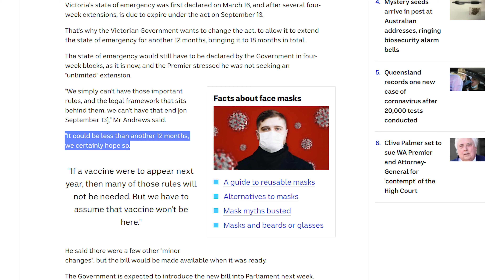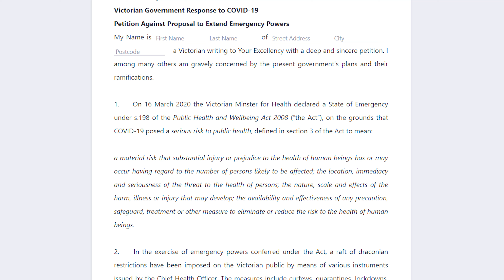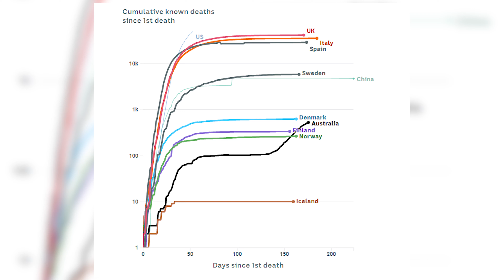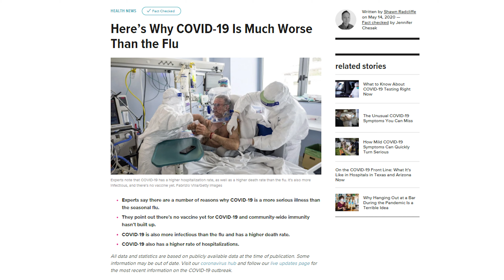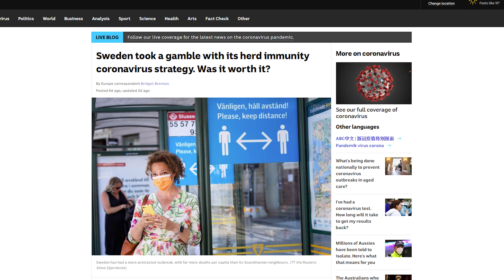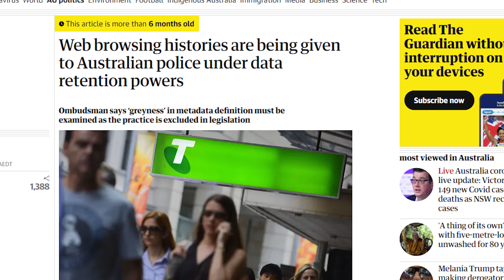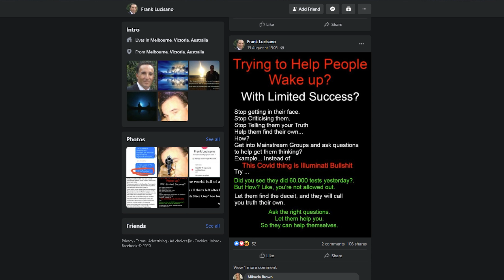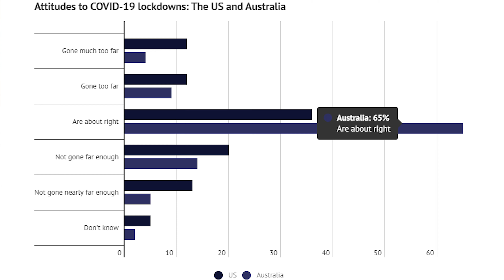Has Someone You Know Signed This Fake-News Petition?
In 'today in corona-virus misinformation' we look at a petition that's been making the rounds trying to get the Governor of Victoria to refuse to allow premier Dan Andrews to extend his government's state of emergency. Who put this petition together? What does it say? Why is your racist 'QAnon' uncle sharing it? Enquire within.

I'm not going to post links to the petition or their website as I don't wish to send them traffic.